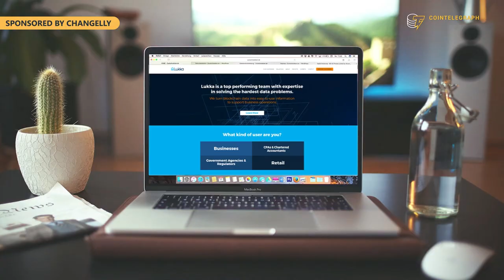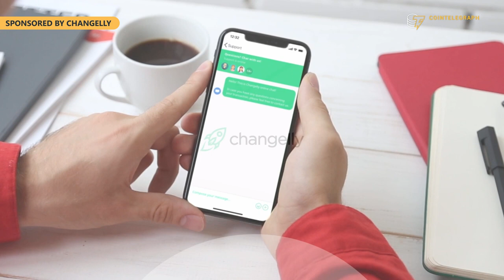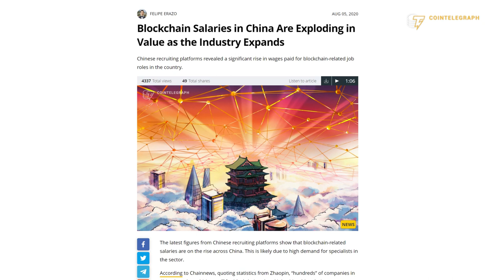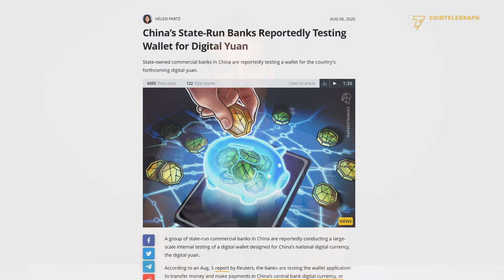'You can print rewards out of thin air' | Dovey Wan explains yield farming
Primitive Ventures founding partner Dovey Wan explains yield farming and the role of crypto and blockchain in China.

0:00 Intro
1:03 What is DeFi yield farming?
4:23 What are the risks of yield farming?
6:13 Why are Chinese companies putting more value on blockchain-related positions?
7:40 What are your thoughts on the Digital Yuan?
12:18 How will the Digital Yuan impact people's privacy?
16:22 Outro